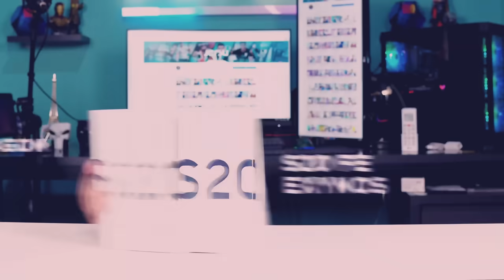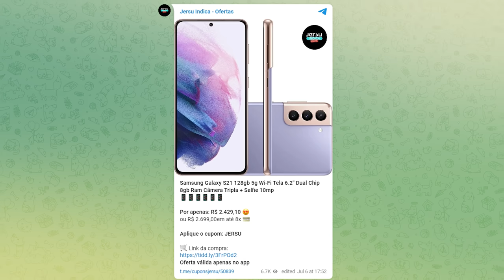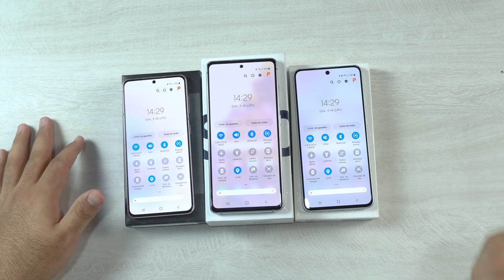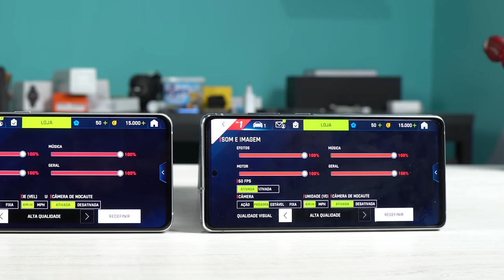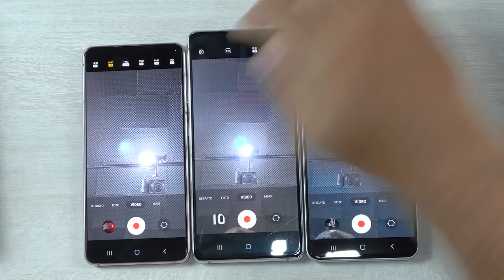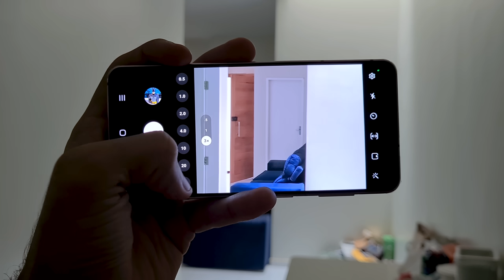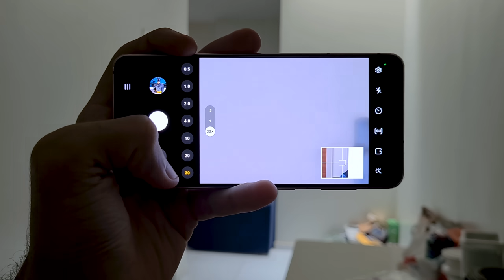EITA! Galaxy S20 FE 5G é MELHOR que Galaxy S21 e S21 FE? Que papo maluco é esse? Comparativo GERAL😍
Vagas Limitadas LISTA COMPLETA AQUI PRA VOCÊS!

CUPOM: JERSU

CUPOM: JERSU